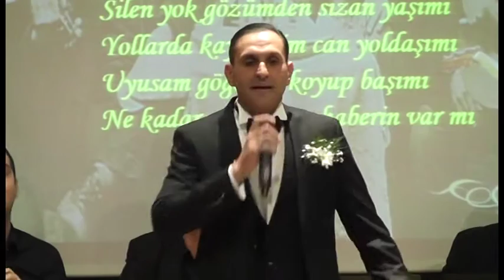GENÇ YETENEK''NE KADAR YORGUNUM HABERİN VAR MI ? '' Tolga Demirkoparan '' FASIL GECESİ 2020